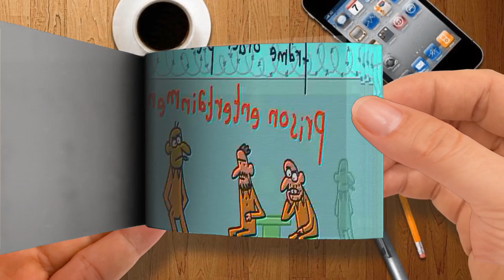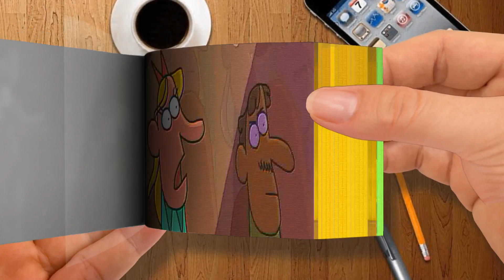Building An IKEA Closet Together 😂 Cartoon Box 362 by Frame Order Hilarious Cartoons Part 3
🌈 FlipBook Frame Order
Thanks! 💖💖💖💖💖